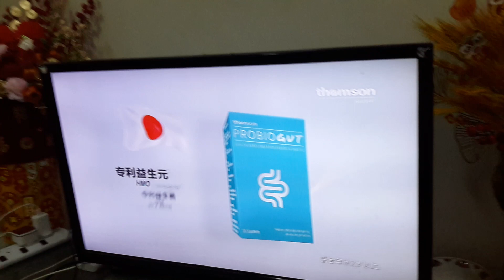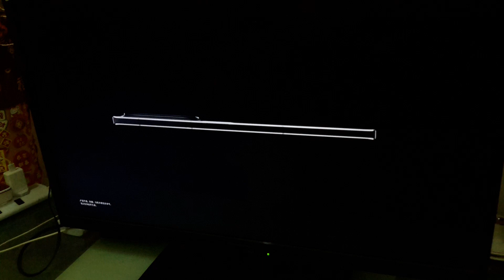8TV ad Break 29 January 2024